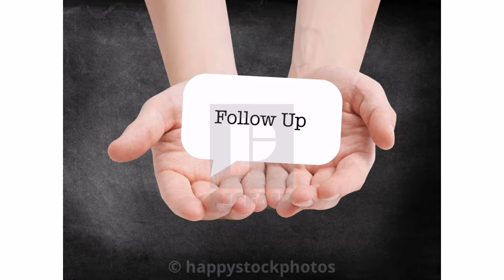Before Follow Up, Follow this Point | Network marketing | Tamil | Traditional View